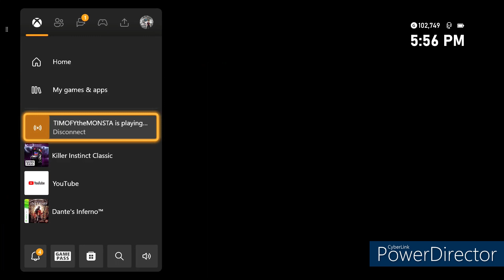At least I got to Fulgore..... But DAMN he's hard. Killer Instinct p2